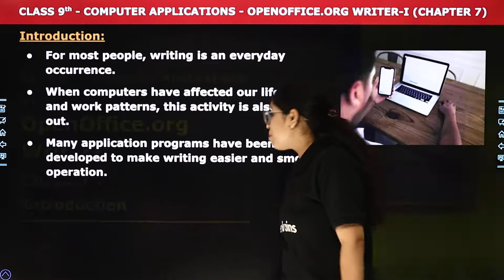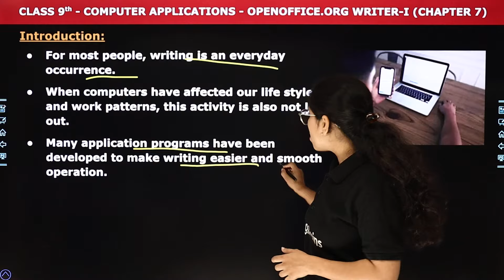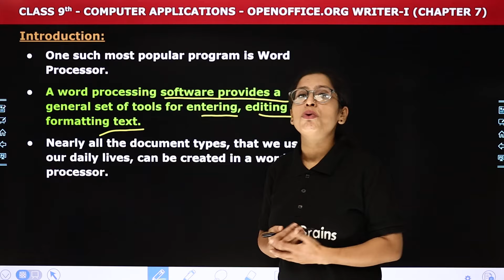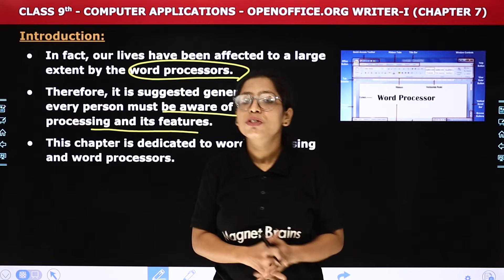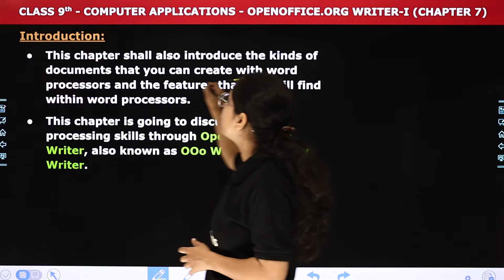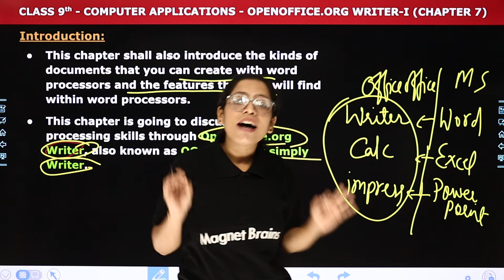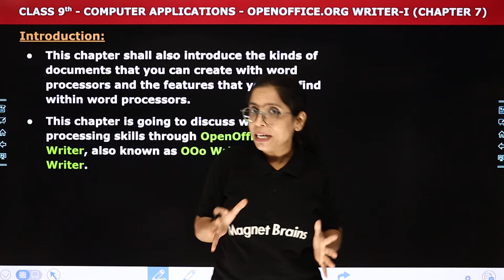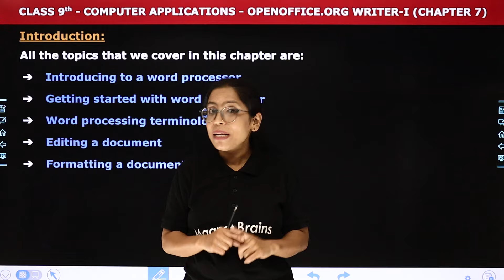OpenOffice.org Writer- I - Introduction | Class 9 Computer Applications Chapter 7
✔️ Class: 9th
✔️ Subject: Computer Applications
✔️ Chapter: OpenOffice.org Writer- I (Chapter 7)
✔️ Topic Name: OpenOffice.org Writer- I - Introduction
✔️ Topics Covered In This Video (By Barkha Mam): This video covers the introduction of the Chapter 7, OpenOffice.org Writer- I of Class 9 Computer Applications. Tune into this insightful video and ace your next assessment with confidence!
00:00 Introduction - OpenOffice.org Writer- I - Introduction
01:28 OpenOffice.org Writer- I
18:56 Website Overview

open office writer class 9
computer applications class 9 solutions cbse
class 9 computer chapter 7 computer system question answers